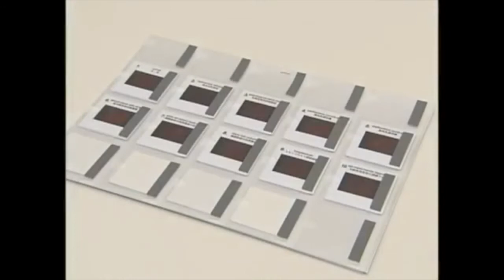Exame de olho avançado - M82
este simulador avançado para exame de olho inovador é destinado ao treinamento de exame de fundo de olho com oftalmoscópio